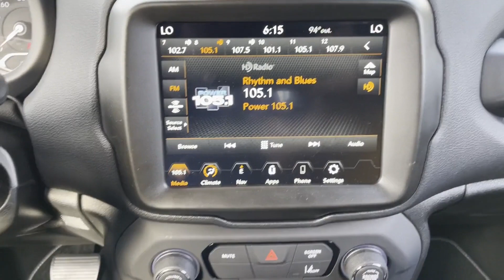Used 2021 Jeep Renegade 80th Anniversary ZACNJDBB1MPN31116 Wantagh, Levittown, Amityville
2021 Jeep Renegade 80th Anniversary ZACNJDBB1MPN31116 Video

This 2021 Jeep Renegade 80th Anniversary ZACNJDBB1MPN31116 is full of phenomenal features such as: